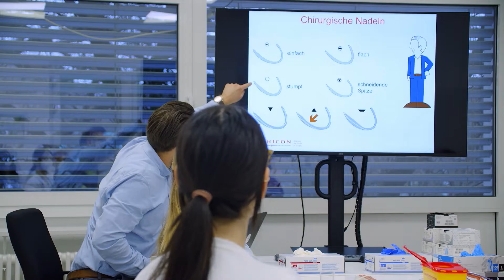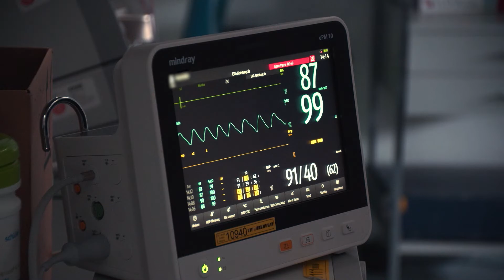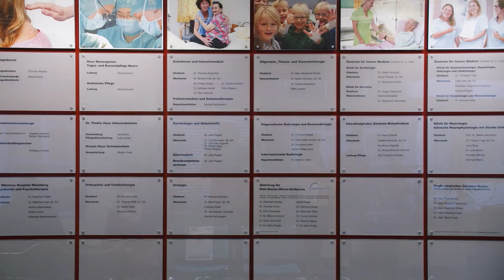Follow our Students | Bedside Teaching at St. Josef Hospital in Moers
UMFST-UMCH Teaching Hospitals
In our "Follow our Students" series, you get exciting insights into the everyday life of our students during their clinical-practical study phases, which take place in the different UMFST-UMCH Teaching Hospitals.

At St. Josef Hospital in Moers, UMFST-UMCH students from the 3rd year of study show us their everyday life during their bedside training. Among other activities, we accompany them during on of the daily morning rounds, while practicing real examination situations such as sonography, as well as during lunch in the hospital's own cafeteria.